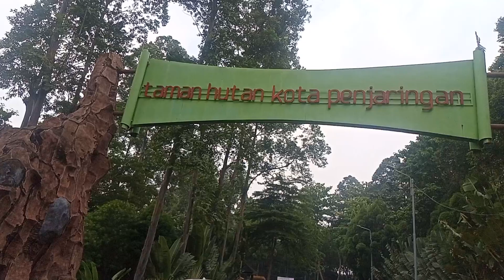Taman Hutan Kota Penjaringan